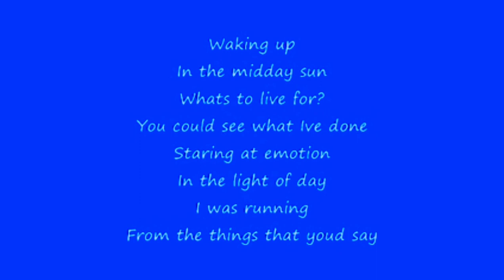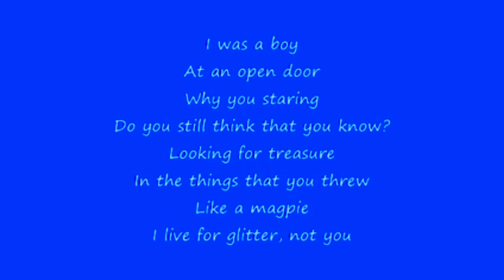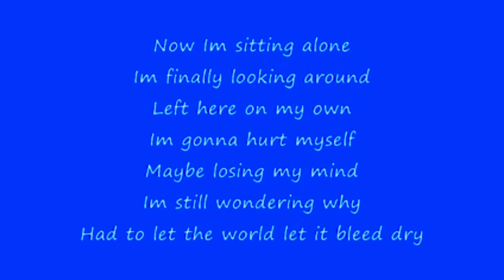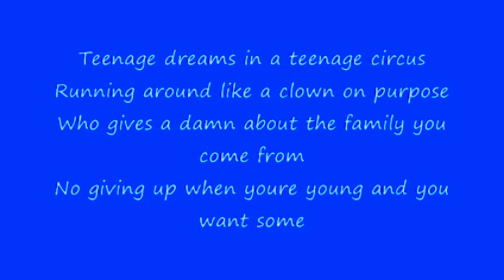Mika - We Are Golden (Lyrics 2023)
Lyrics : Mika - We Are Golden

[Chorus]
Teenage dreams in a teenage circus
Running around like a clown on purpose
Who gives a damn about the family you come from
No giving up when you're young and you want some

[Post-Chorus]
Running around again (running around again)
Running from running
Running from running

[Verse 1]
Waking up in the midday sun
What's to live for when you could see what I've done?
Staying out of motion in the light of day
I was hiding from the things that you'd say

[Pre-Chorus]
We are not what you think we are
We are golden, we are golden

[Post-Chorus]
Running from running
Running from running

[Verse 2]
I was a boy at an open door, why you staring?
Do you still think that you know?
Looking for treasure in the things that you threw
Like a magpie, I live for glitter not you

[Bridge]
Now I'm sitting alone, I'm finally looking around
Left here on my own, I'm gonna hurt myself
Maybe losing my mind, I'm still wondering why
I had to let the world, let it bleed me dry

[Post-Chorus]
Running from running
Running from running

Songwriters: Michael Holbrook Penniman